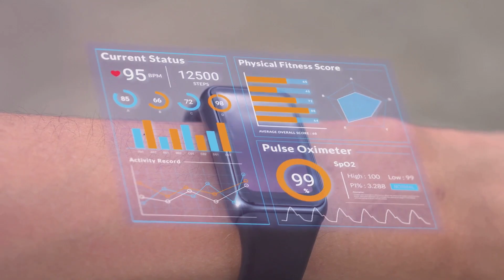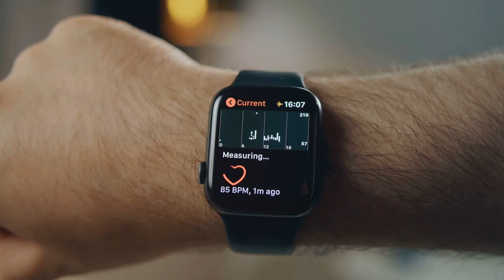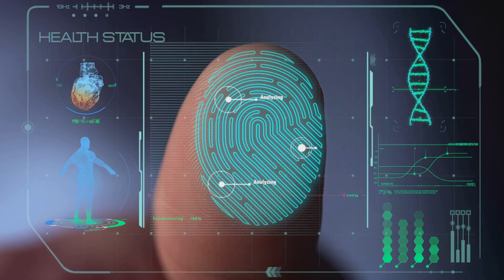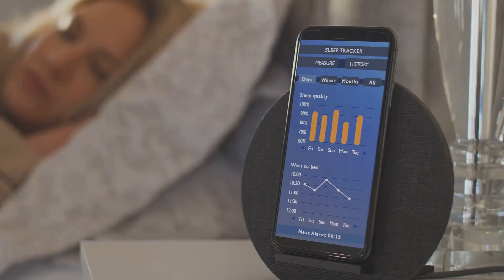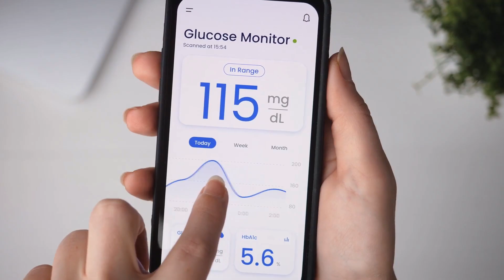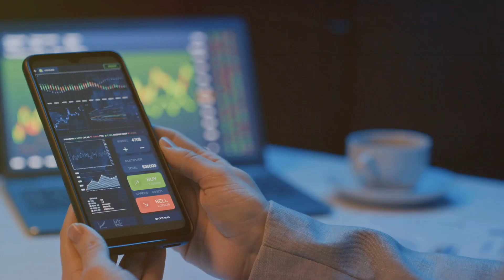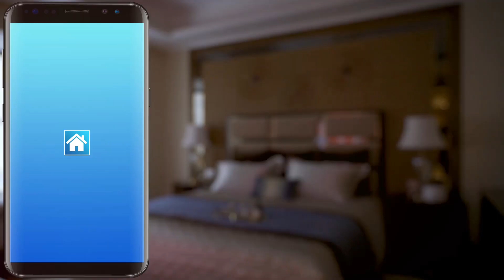The Future of Wearable Health Tech (and Why It Matters)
The Future of Wearable Health Tech Powered by AI: A Game-Changer in Personalized Healthcare
Introduction
Today, we're talking about one of the most transformative advancements in healthcare-AI-powered wearable technology. These devices are not only changing how we track fitness but also revolutionizing healthcare by offering real-time monitoring, personalized insights, and preventive care. So, let's dive in and see how wearable tech powered by AI is shaping the future of healthcare !

Section 1: The Evolution of Wearable Tech
Wearable health tech has evolved significantly. In the early days, they were simple devices-counting steps or tracking basic fitness metrics. But now, with the integration of AI, wearables have become sophisticated health management tools. Devices like smartwatches can monitor heart rate, sleep patterns, blood oxygen levels, and even provide ECG readings.

Example:
Take Apple Watch and Fitbit Sense-both use AI to analyze health data and detect abnormalities, offering real-time alerts for issues like irregular heart rhythms.

Section 2: AI-Powered Health Insights
One of the biggest advantages of AI in wearables is the ability to offer personalized health insights. These devices learn from your data, creating customized health recommendations based on your activity levels, heart rate trends, and sleep patterns.

Example:
Imagine your smartwatch detects that you're stressed based on your heart rate and suggests a breathing exercise or meditation to lower your anxiety. Similarly, if it notices you're not getting enough sleep, it might recommend improving your sleep hygiene by cutting down screen time before bed.

Section 3: AI and Preventive Healthcare
AI wearables are at the forefront of preventive healthcare. By continuously monitoring vital signs, these devices can predict health risks before they become serious. This is especially crucial for people managing chronic diseases like diabetes or hypertension.

Example:
Consider continuous glucose monitors (CGMs) used by diabetics. AI in these devices can alert users when their blood sugar is dropping or spiking, allowing them to make immediate adjustments to their diet or insulin. This helps in preventing dangerous complications like hypoglycemia.

Section 4: AI and Mental Health Monitoring
AI-powered wearables are also making waves in the mental health space. By tracking physiological markers like heart rate variability and sleep patterns, they can identify signs of stress, anxiety, or even depression early on.

Example:
A user's Oura Ring might detect prolonged periods of stress based on reduced sleep and increased heart rate. The AI system could recommend taking time for mindfulness activities or even notify the user to seek help if the symptoms persist.

Section 5: Challenges and Ethical Considerations
While the technology is exciting, there are concerns too. One major issue is data privacy-since wearables collect sensitive health data, keeping it secure is critical. Ethical concerns also arise around biased AI algorithms-if these systems are not trained on diverse datasets, they could provide inaccurate results for different populations.

Solution:
Companies are working on improving data encryption and diversifying datasets to ensure AI predictions are accurate for everyone, regardless of race, gender, or health status.

Section 6: Real-Life Applications and Future Trends
AI in wearables is already transforming the relationship between patients and doctors. Healthcare providers can monitor patients remotely, reducing the need for frequent in-office visits. In the future, wearables may integrate with smart homes and electronic health records for a fully connected ecosystem that improves health outcomes.

Example:
Doctors could remotely monitor your blood pressure and make adjustments to your treatment plan based on real-time data, saving time and ensuring you get the most effective care.

Conclusion
As we move forward, AI-powered wearables will only become more integral to our healthcare systems. These devices offer personalized, preventive care and real-time monitoring, making healthcare more efficient and accessible. The future of healthcare is proactive, and the best part? It's happening right now!